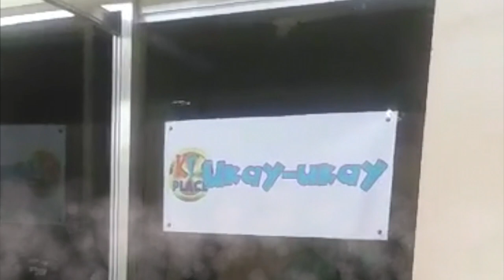KT's Place Ukay-ukay, Overruns, Brand New Shirts, Pants etc... - Sanoy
Dating maayos, ngayon nagtatanim sa backyard doing aquaponics, hydroponics, etc... about plants dahil PWD na. Hindi nakakalakad. Hindi nakakapagsalita. Nakakabasa lang. Gawa ng stroke. But still, LIFE goes on.